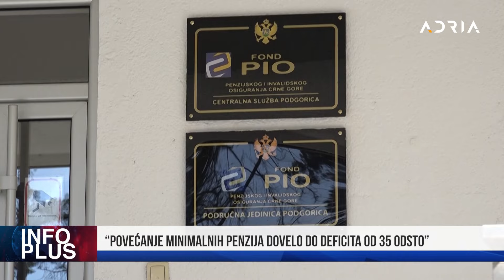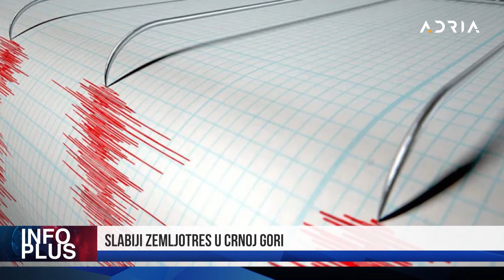INFO PLUS ČESTITKE POVODOM VASKRSA UTVRĐEN REDOSLJED LISTA ZA IZBORE U BUDVI